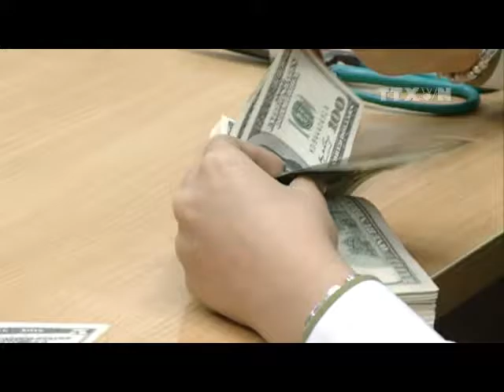Điều chỉnh thời hạn doanh nghiệp xuất khẩu vay ngoại tệ